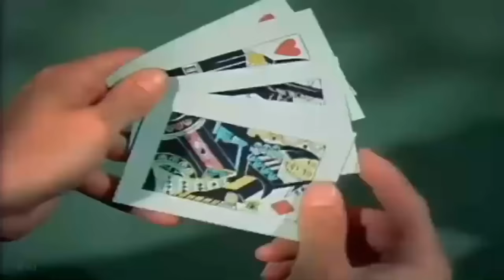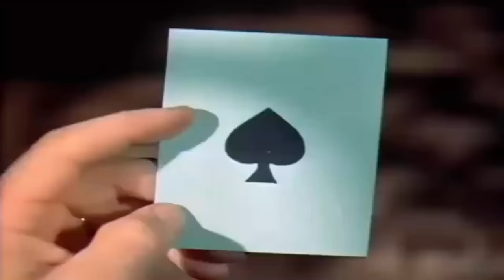Tennessee'nin Ortağı | (Tennessee's Partner) Türkçe Dublaj İzle | Western | 1955 | Full HD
Tennessee'nin Ortağı, Allan Dwan tarafından yönetilen, Graham Baker, D. D. Beauchamp, Milton Krims ve Teddi Sherman tarafından yazılan, Dwan'ın adı geçmemiş yeniden yazmaları olan ve John Payne, Ronald Reagan, Rhonda Fleming ve Coleen Gray'in oynadığı 1955 Amerikan Batı filmidir.